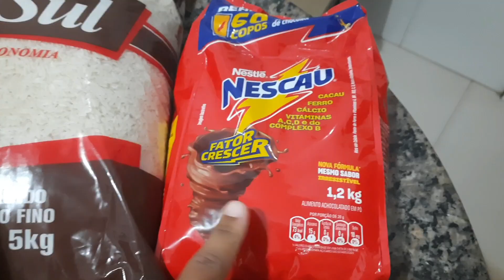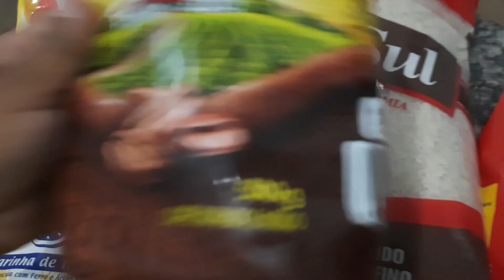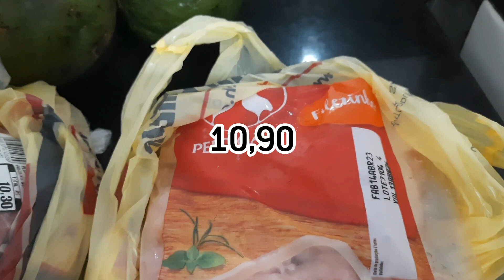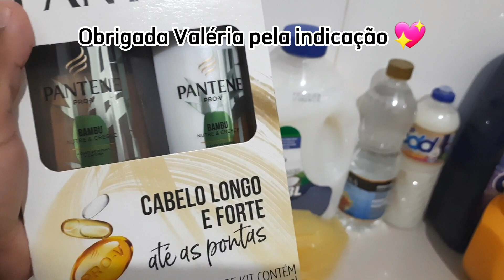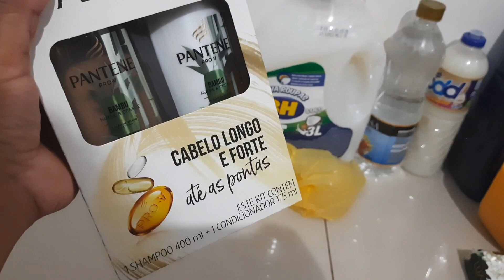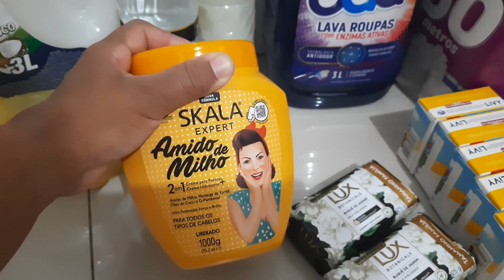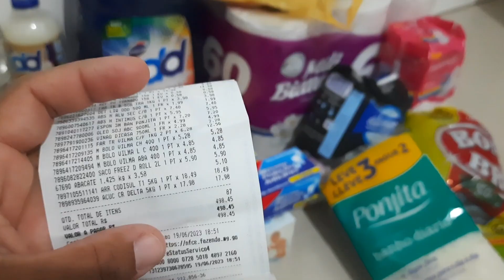COMPRAS DO MÊS PRA 4 PESSOAS COM MENOS DE 500 REAIS😮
Oi gente no vídeo de hoje é compras do mês, compramos só o que estava em falta em casa mesmo, confira até o final pra saber quais produtos comprei e quanto deu minhas compras do mês de junho pra 4 pessoas😉

Se esse vídeo foi útil pra você ou você simplesmente
gostou desse conteúdo, deixe sua avaliação e
Comentário.
Vou amar saber sua opinião, Compartilha tbm com suas amigas🥰bjs!